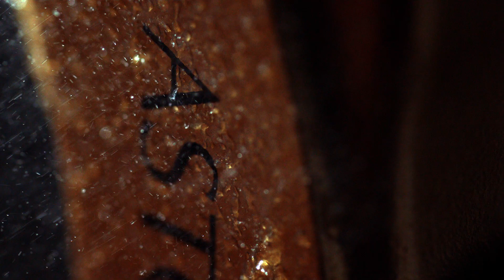Aston Martin DBX Chapter 4: Indulgence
Hand built for every environment. DBX uses contemporary luxury materials and carefully designed features to provide the ultimate Aston Martin experience.

Our first SUV is unveiling later this year.